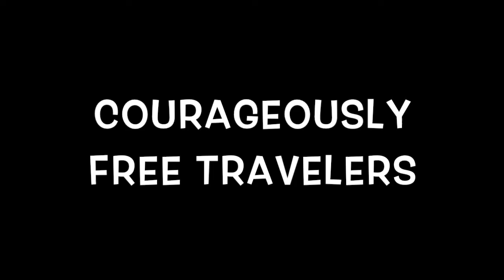Formula Drift & Greddy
Formula Drift

A good friend of ours is a Calibration Engineer for Team GReddy.

He invited us to the Formula Drift Media day at Long Beach. We got to hang out with him and his team all day. It felt like we had "Rockstar Status" as we got to have one on one interaction with a lot of the top drivers. Regina even got to go in one of the drift cars as a passenger and go crazy around the track!

It was an honor to have been apart of such a great event.

WHY AM I TELLING YOU THIS?

It's not so we can gloat about what we did but to tell you the lessons we learnt.

LESSON 1:
It is not what you know but who you know. This goes hand in hand with your business.
In order to succeed you need to know the right people. This is where a great Mentor comes into play. We ourselves have great mentors and they guided us to where we are now.
Surround yourself with successful positive people and YOU WILL ALSO BECOME SUCCESSFUL.

Now WE mentor others to succeed.

LESSON 2:
Our friend recently decided to "go at it alone". He decided it was time to become his own boss. He left his amazing position with his previous employers so he could free up his time to work for any Race team he wanted. He now has the ability to work whenever and for whoever he wants.

We asked him if it was a hard decision to make.

He said it was something he always wanted to do but he always feared the unknown. It is hard to give up a stable income not knowing if you would succeed or not. Well, let me tell you. He has succeeded and it was the best decision he could have ever made.

. MY TIPS FOR YOU .

DO NOT LET FEAR CONTROL YOUR LIFE
If you are passionate about making a change then you need to act.
DO NOT BE SCARED TO WANT TO IMPROVE YOUR LIFE
Don’t not take advice from people who know nothing about the journey you’re undertaking. After all you would not take financial advice from you plumber would you?

Regina and I went from working 80+ hours a week to travelling the world. We use to let fear control us but now we embrace it as it it drives us to be successful.

~ Mike van de Velden